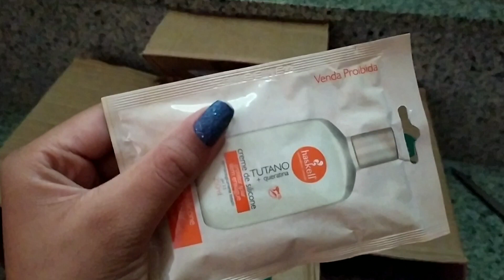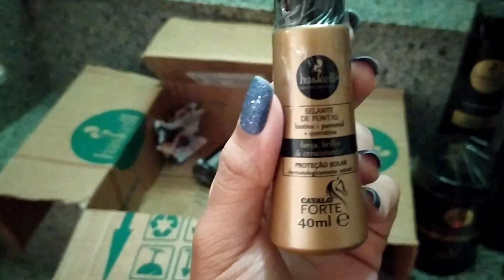Kit linha Cavalo Forte da Haskell (Mercado Livre)